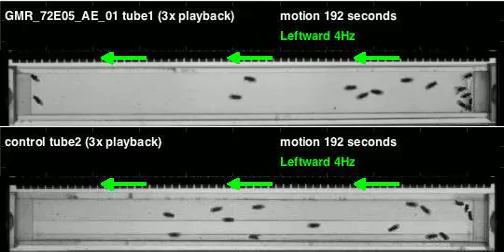GMR_72E05_AE_01_shi_Orion_20110224T125435 motion (seq3)